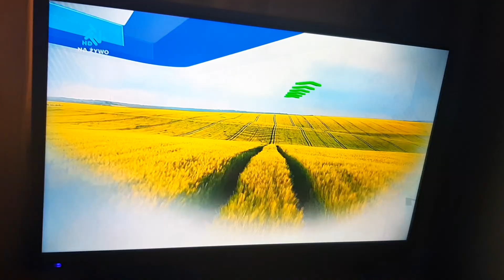TTV - Nowa czołówka Pogody (od 2020)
Nowa czołówka prognozy pogody w TTV emitowana od 2020 roku.
Prawa autorskie posiada TVN S.A.